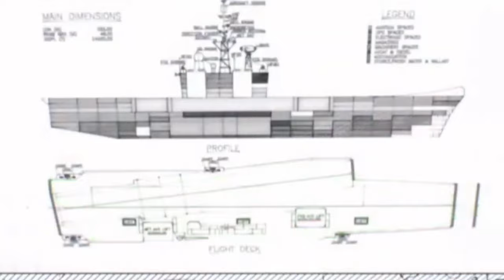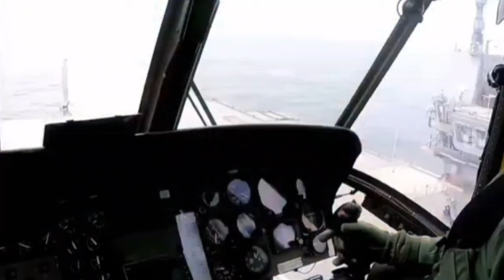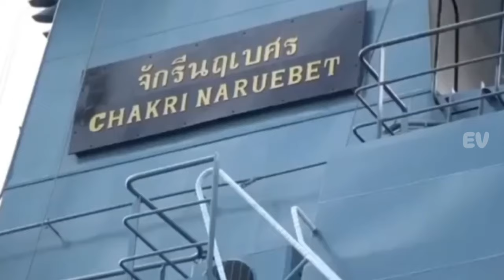INS Vikrant - Indian dream flagship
INSVikrant,IndianNavy,AircraftCarrier,MilitaryVessels,DefenseTech,MaritimeStrength,NavalPower,Warship,MadeInIndia,NationalPride